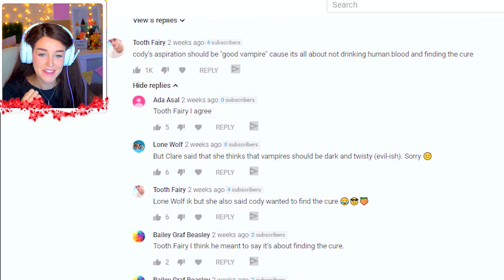Poor Sammy... 💉 Sims 4 VAMPIRES! 🧛‍♀️ #5